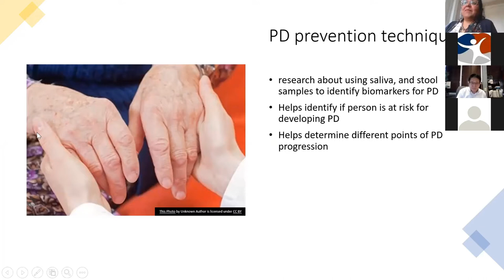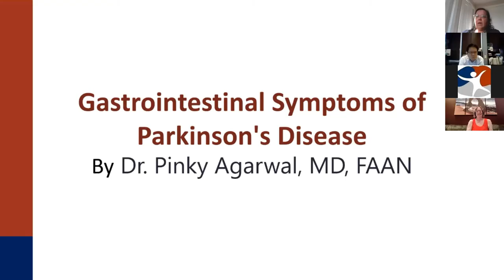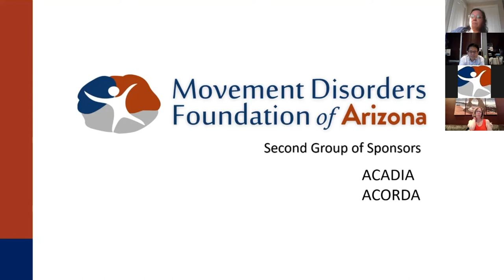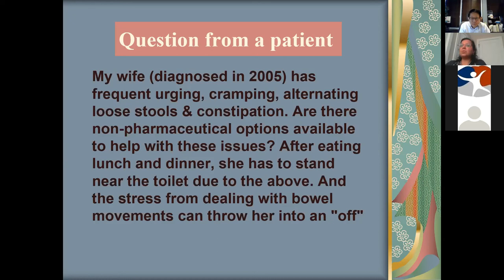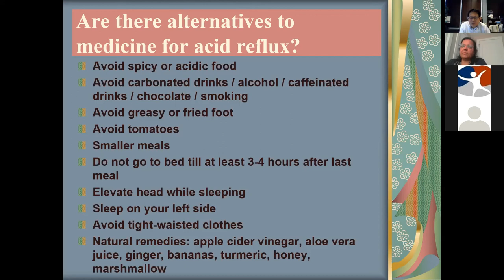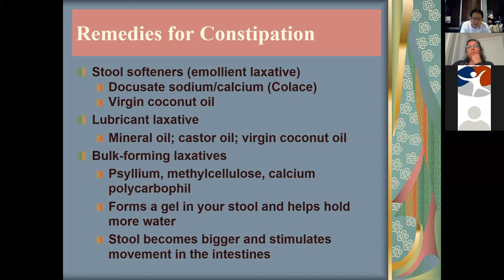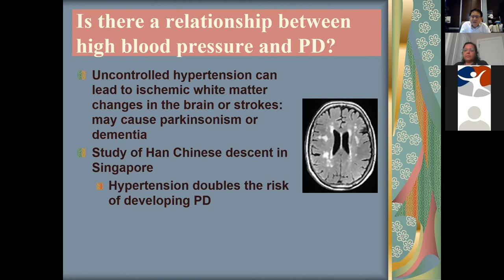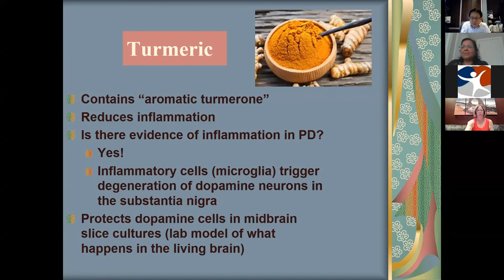Ask The Doctor: Questions from the Audience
MDFA Webinar - August 27, 2021

Gastrointestinal Symptoms of Parkinson's Disease

by Dr. Virgilio Gerald H. Evidente, M.D. Director